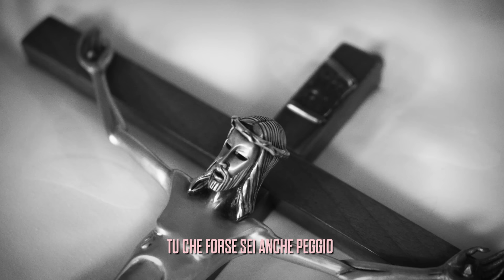Guè, Sfera Ebbasta - Immortale (Visual)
Ascolta ora “MR. FINI”, il nuovo album di Guè

Regia: Igor Grbesic & Marc Lucas
Produzione: Damn Films

Music video by Guè Pequeno, Sfera Ebbasta performing Immortale.